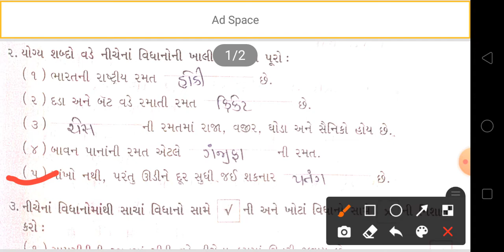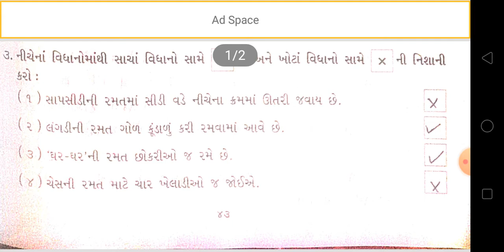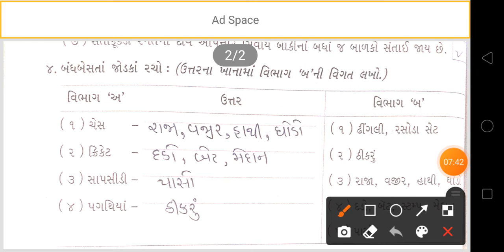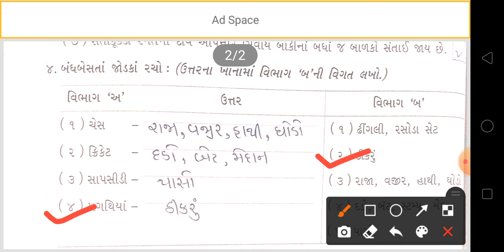std 3 aaspas unit 18 part 1